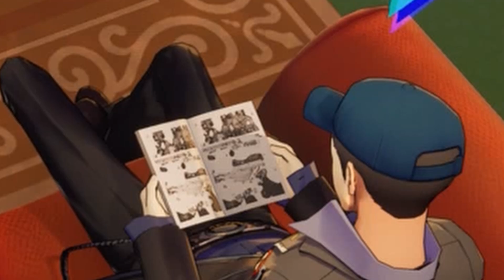Persona 3 Reload Part 2: Enhance